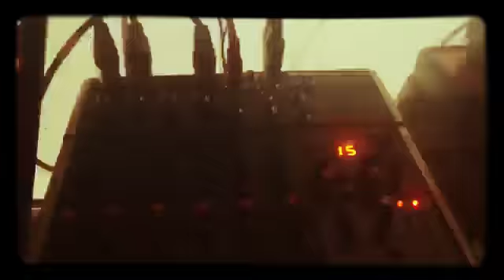Wisin y yandel yo me llamo 2018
Discoteca perendengue Villavicencio con los extraterrestre musicales